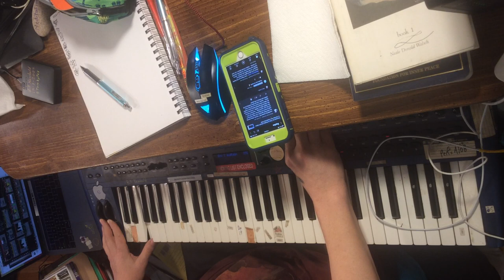[EPILEPSY WARNING] supernova II performance filmed on iPad no effects with room noises 2 of 6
thanks for looking and listening!! This is sounds of a type that I have made, as this is a live feed video of the noises I have made